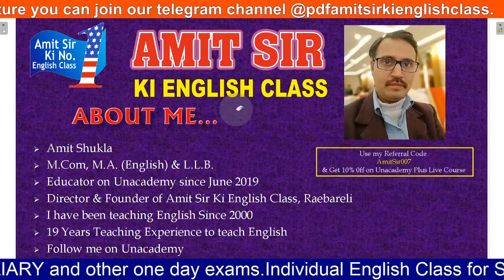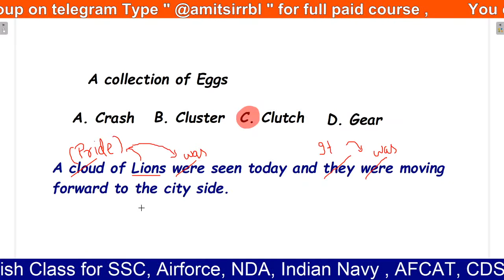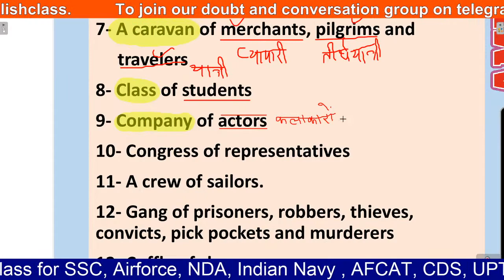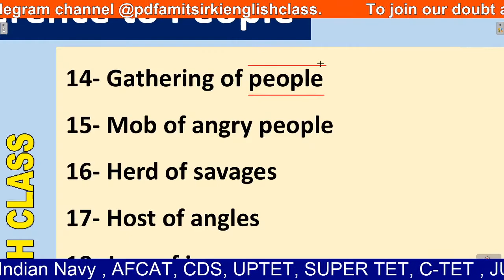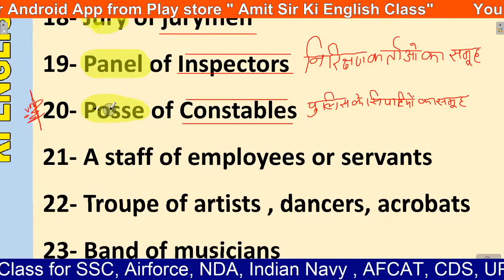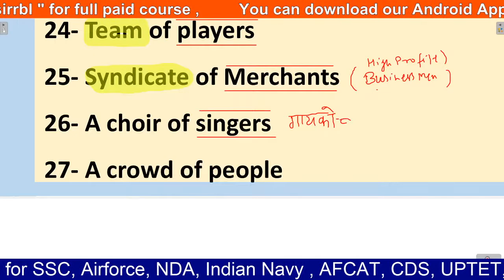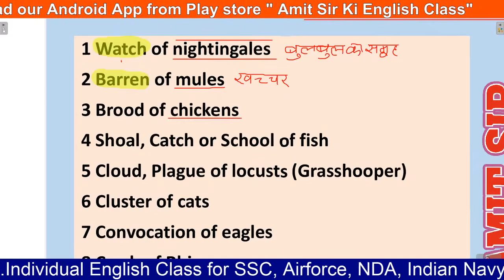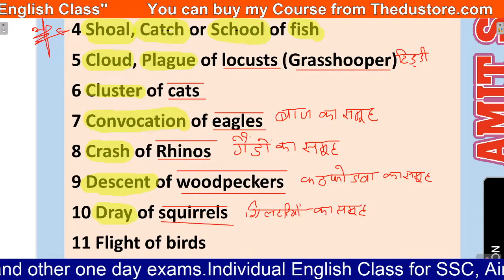Collective References (LECTURE 1) || FOR SSC, AND DEFENCE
Full Live class के लिए  Play store से  "Amit Sir Ki English Class" App को  download करें लिंक नीचे दिया गया है

CGL/CHSL/CPO/BANKING/State Exams etc
English Special Batch by Amit Sir || Live Batch || Registration Open Now
👉 Time: Night 9:00 p m
🔵 Useful for SSC & Defence CGL/CHSL/CPO/Airforce,NDA, Navy AFCAT, CDS BANKING/State Exams etc.
🔵 Real time help for any issue regarding the course.(only for Amit Sir's course)
🔵 Facility to contact once in a week.(directly to AMIT SIR  for ur doubts or suggestions)
🔵 Telegram different groups provided for students.
🔵 17 demo classes will also be  provided If you want demo class you can contact on telegram no.
🔵 7 Days refund policy also provided
✅ FOR PAID LIVE LECTURE CALL US AFTER INSTALLING THE APP

HOW TO GET ENROLL IN THE COURSE:
How TO BUY Amit SIR'S COURSE
Download Amit Sir Ki English Class from Play Store and select paid past Live course

Amit Sir Ki English Class is India’s leading Government Jobs Preparation App (Only for Individual English) (सरकारी नौकरी की तैयारी) helping Millions of Students study anytime, anywhere at an affordable price.

📱 Why Choose Amit Sir Ki English Class App for Competitive Exam Prep:
🔵Live Sessions
🔵Live Quizzes